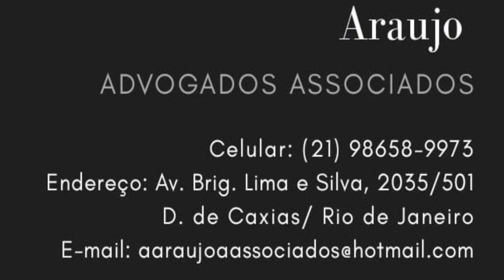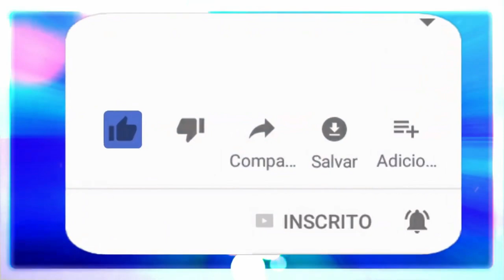MÃE PERDE GUARDA DA FILHA APÓS RITUAL DE CANDOMBLÉ. AÇÃO DA LEI Nº 9.459/1997.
A Constituição Federal de 1988, instituiu como cláusula pétrea  o direito em seu art. 5ª, inciso VI,  a  Lei Nº 9.459/1997, instituem o   direito a liberdade religiosa, como abaixo descrito:

“Dos Direitos e Garantias Fundamentais
Capítulo I   Dos Direitos e Deveres Individuais e Coletivos
Art. 5º Todos são iguais perante a lei, sem distinção de qualquer natureza, garantindo-se aos brasileiros e aos estrangeiros residentes no País a inviolabilidade do direito à vida, à liberdade, à igualdade, à segurança e à propriedade, nos termos seguintes:
VI -  é inviolável a liberdade de consciência e de crença, sendo assegurado o livre exercício dos cultos religiosos e garantida, na forma da lei, a proteção aos locais de culto e a suas liturgias;”
LEI Nº 9.459, DE 13 DE MAIO DE 1997.

Art. 1º Os arts. 1º e 20 da Lei nº 7.716, de 5 de janeiro de 1989, passam a vigorar com a seguinte redação:
"Art. 1º Serão punidos, na forma desta Lei, os crimes resultantes de discriminação ou preconceito de raça, cor, etnia, religião ou procedência nacional."
"Art. 20. Praticar, induzir ou incitar a discriminação ou preconceito de raça, cor, etnia, religião ou procedência nacional.
Pena: reclusão de um a três anos e multa.

Diante deste caso estarrecedor que aconteceu no último dia 23 de julho no estado de São Paulo,   devemos ter em mente quais nossos direitos acerca da religião que praticamos.  A constituição federal garante a todo cidadão  brasileiro, o direito a  liberdade  religiosa e todo aquele que  violar  esse direito deverá  ser responsabilizado, tal como informa a Lei 9.459/1997, que  pune com multa e até prisão de um a três anos quem zombar ou ofender outra pessoa por causa do credo que ela professa ou impedir e atrapalhar cerimônias religiosas. Nesses casos, não cabe sequer o pagamento de fiança para que o acusado responda ao processo em liberdade. Além disso, esse tipo de crime não prescreve. Deste modo, os acusados podem ser responsabilizados independentemente da data da denúncia.

Atualmente, com o acesso facilitado às mídias sociais, foi-se o tempo em que as pessoas não possuíam consciência de seus direito, hoje todos  nós devemos buscar cada vez mais saber quais são os nossos direitos   e como fazer para que eles sejam respeitados.

Neste caso,   flagrante violação ao direito à liberdade religiosa, visto que  mesmo  depois da menor em depoimento prestado na delegacia ter informado que não havia acontecido qualquer tipo de abuso, maus-tratos, sua guarda foi transferida para avó materna ( autora da ação),  com quem passou  17 dias. Até que a medida foi revertida e a guarda de menor retornou para sua genitora.

Muito embora, as advogadas da avó tenham negado que  a ação de guarda não havia tido cunho  de intolerância religiosa, tudo leva a crer que sim, pois conforme palavras da  mãe da menor a avó materna jamais aceitou que ela  freqüentasse o terreiro de candomblé.

Diante deste caso,  podemos tirar algumas lições para nossa vida. Se algum dia acontecer caso semelhante à este ou diverso, mas  que tenha relação com a intolerância religiosa devemos procurar imediatamente  ajuda seja através de advogados, defensoria pública, ,  para que  esses profissionais possam  nos socorrer  buscando a salvaguarda de nossos direitos mais básicos  reconhecidos pela Constituição Federal.

Então se algum dia  aconteça qualquer coisa aconteça  que te faça se sentir violado,  não hesite em procurar um profissional  que lutará por seu direito, bem como as autoridades policiais.

Não se cale jamais, pois devemos combater todo tipo de intolerância para que assim a justiça prevaleça e os direitos sejam respeitados.

🔴 ASSESSORIA JURÍDICA QUE EU INDICO:
ARAUJO ADVOGADOS ASSOCIADOS:
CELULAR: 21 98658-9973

🔴 TERAPIAS OFERECIDAS.
WhatsApp de atendimento: 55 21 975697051
Mesa Radiônica: R$125,00
10:00H ÀS 19:00H.

✅Doações:
Banco Bradesco
Agência: 2379-5
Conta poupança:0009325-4